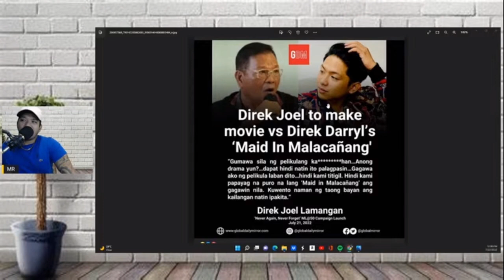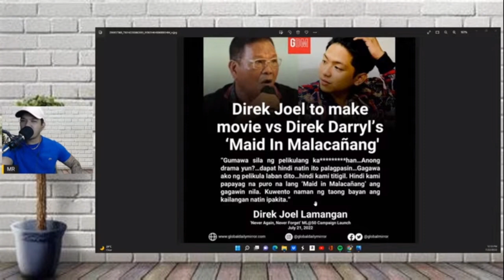MAID IN MALACANANG, TATAPATAN NG DILAWANG DIREKTOR